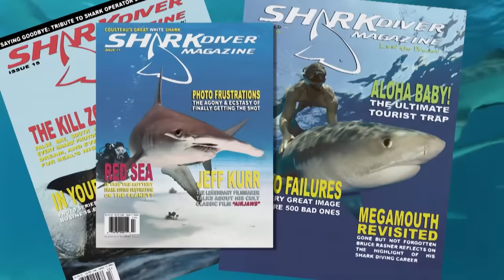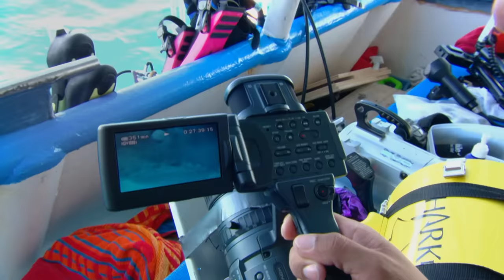Would You Go Swimming With Sharks? | Shark Divers | Real Wild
SHARK DIVERS are people who study, photograph, interact with and even wrestle with some of the most terrifying creatures on earth. A select group of skilled professionals routinely work with, or near the animals out in the wild and in aquariums. This feature-length documentary focuses on this diverse and eclectic group – each with different motives in their unusual fields. Some are adrenaline junkies and many are staunch conservationists. Together, they form a community of people fascinated by sharks. Their enthusiasm (and fear) can be highly contagious! Learn all about the shark divers and the diverse group of graceful and powerful creatures they study – the tiger, lemon, mako, whale and the legendary great white sharks. Shark Divers gets up close and personal with the sharks and divers to share their passion and debunk the myth of the cold-blooded, man-eating shark.

Content licensed by Canamedia to Little Dot Studios.